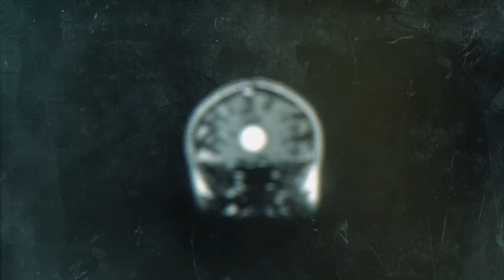True Detective Season 3 Opening - Alternate Song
Just a matter of personal preference here, I just think this song works better.

The song is "Light of Day" by the Silent Comedy, and you can find the full thing